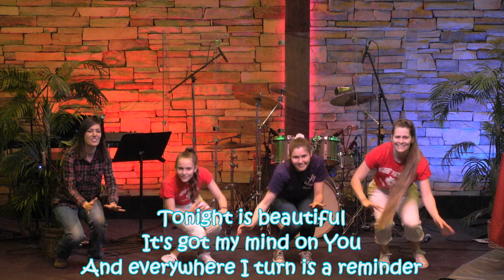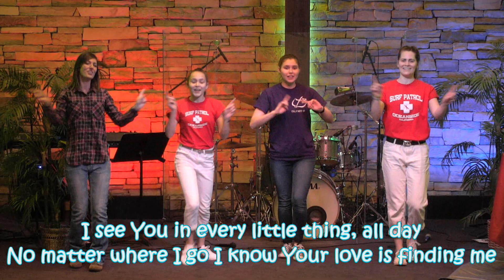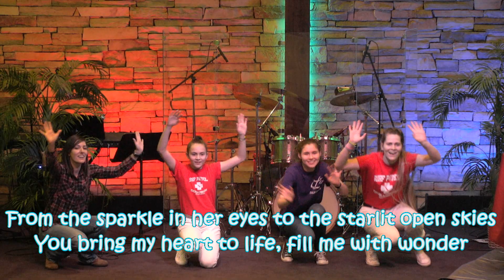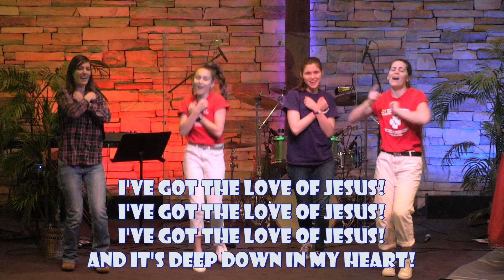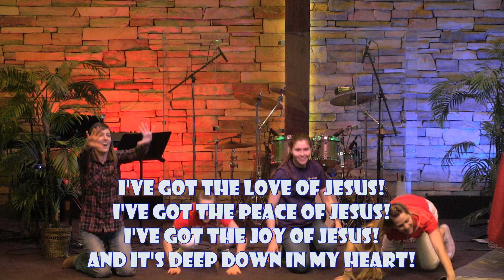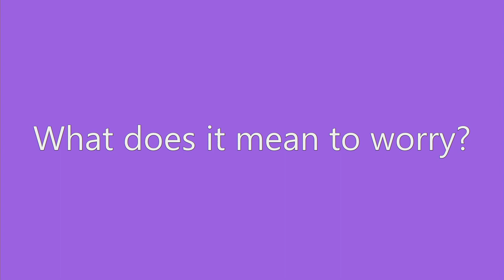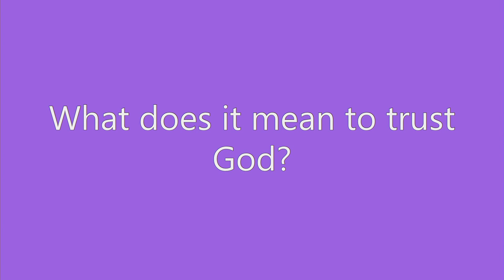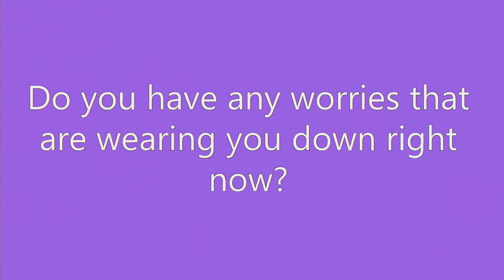Calvary Kids Live! 3/27/20